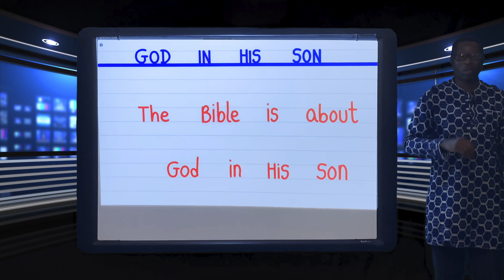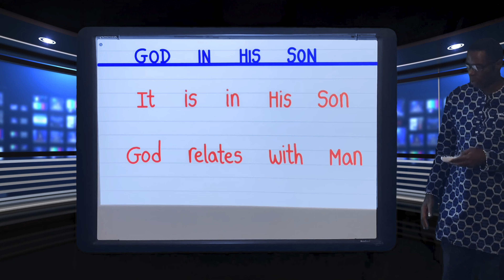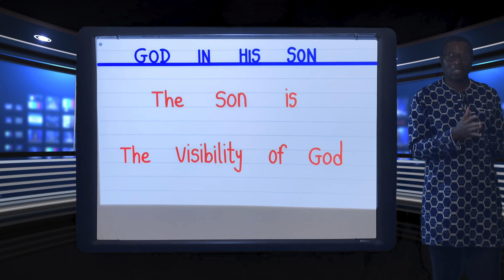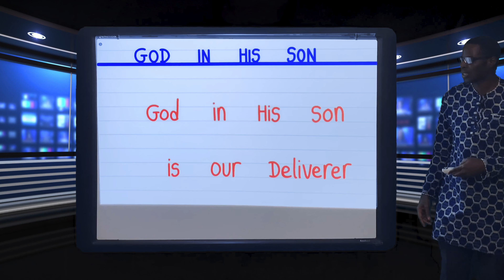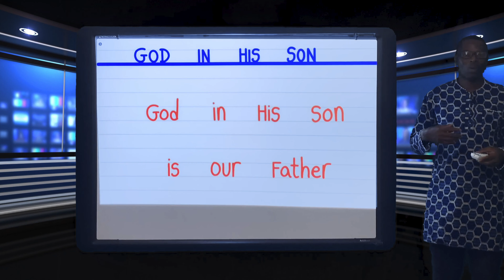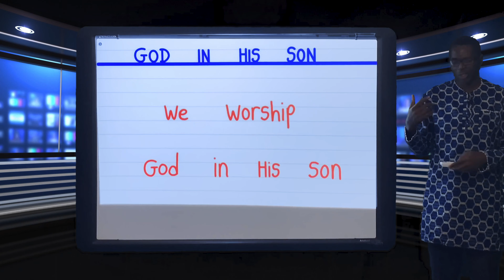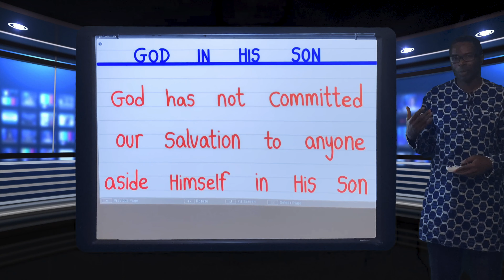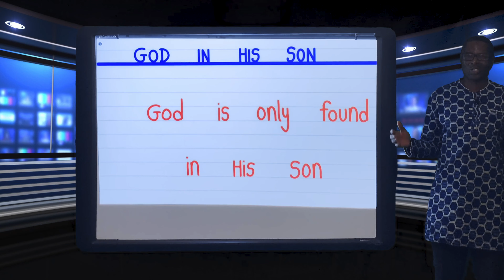God in His Son